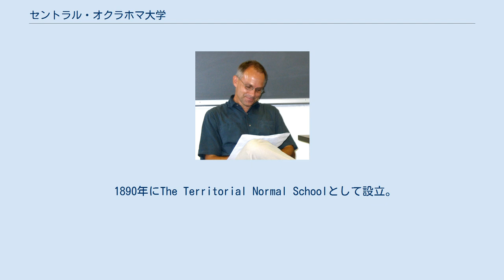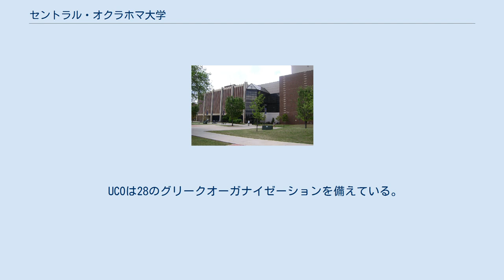セントラル・オクラホマ大学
オクラホマ郡_(オクラホマ州)
University of Central Oklahoma セントラル・オクラホマ大学（英語：University of Central Oklahoma）はアメリカ合衆国のオクラホマ州エドモンド・シティに位置する、州内で最初に設立された高等教育機関。
　略称は UCO。
　アメリカ西南地区の大学では最古の大学である。
英国の現代音楽学会（British Academy of Contemporary Music）のアメリカ合衆国におけるブランチでもある。
 1890年にThe Territorial Normal Schoolとして設立。
設立当初の目的は教員を養成することであり、1919年には教員養成大学となる。
1991年に現在のUniversity of Central Oklahomaに改名。
常勤講師434名、非常勤講師400名。
学生数は約17,000人。
うち留学生は92カ国約1,500人である。
 ※　オクラホマ州は米国の中央付近に位置しているため、通称としてCentral Stateと呼ばれる事がある。
 UCOは28のグリークオーガナイゼーションを備えている。
 ※グリークライフに加入するには最低GPA3.0以上必要。
UCOでは9割=A(4.0)、8割=B（3.0)、7割=C(2.0)、6割=D（1.0)という評価基準である。 アカデミック 　 スポーツ 　 チーム名：Broncos（ブロンコス: 野生馬） The Max Chambers Library The UCO Wellness Center The Liberal Arts Building 大学キャンパス内部に5つの学生寮がある。